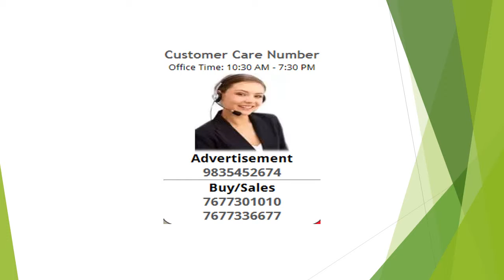2 Bedroom Apartment / Flat For Rent In Amrapali Silicon City, Sector 76, Noida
This is a 2bhk spacious flat with a study room. This flat is park facing. Kitchen is semi furnished i.E. Having trolly's. There are 3 balconies. Two iron wardrobes are there. Iron safety door is also placed. Silicon city is a gated community and its 2.5 km from city center metro station. Convince is easily available. All essentials store are outside the gate of society. All the basic amenities are there.